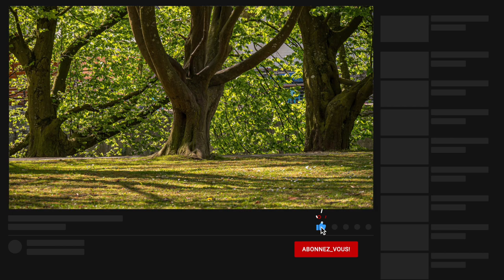Parcours animalier sur la basse Meuse.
Photos, photographies ,et vidéos en suivant la Meuse de Liège vers la Hollande. Cette partie de la Meuse appelée la BASSE-MEUSE. Une petite partie seulement de la faune et la flore de cette région.
Musique YouTube